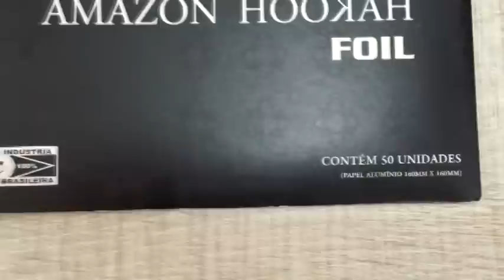[Review] Starbuzz White Chai + Amazon Hookah Foil